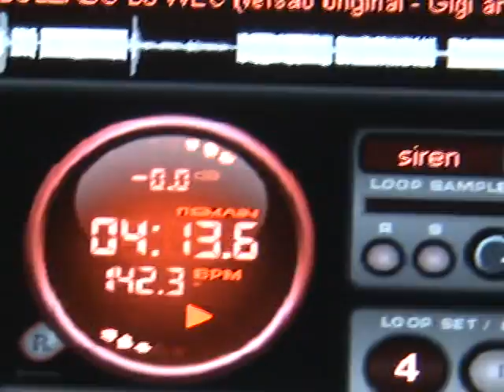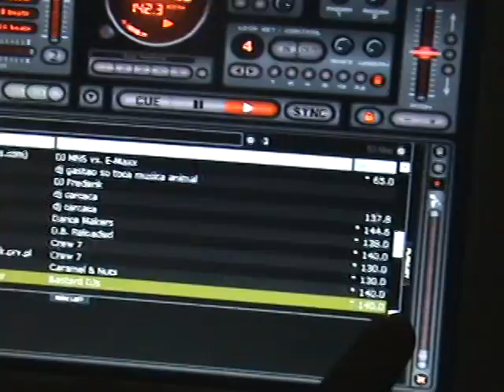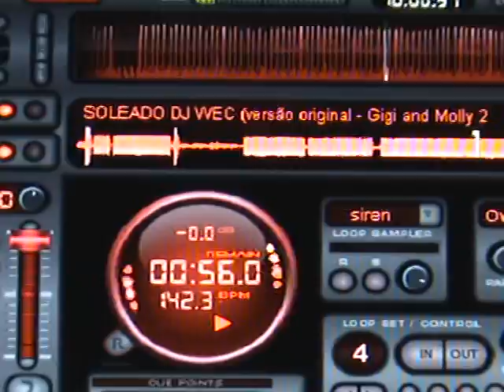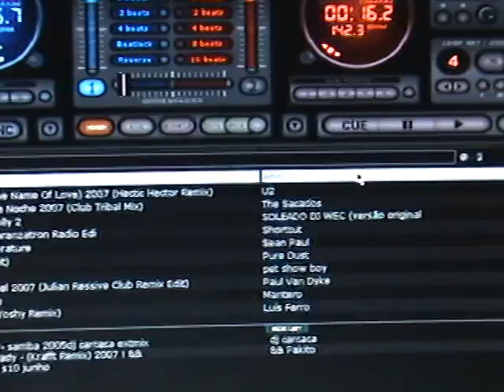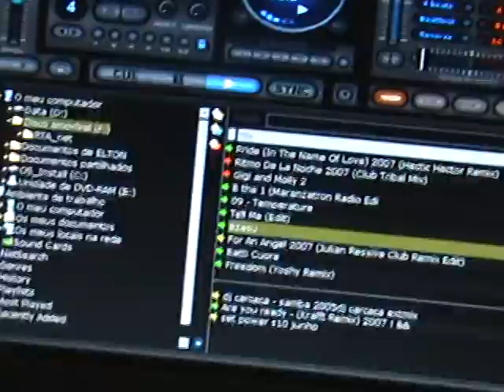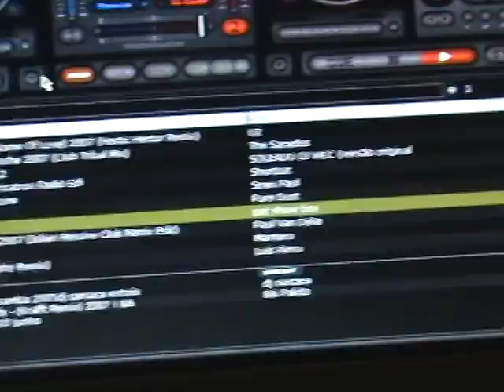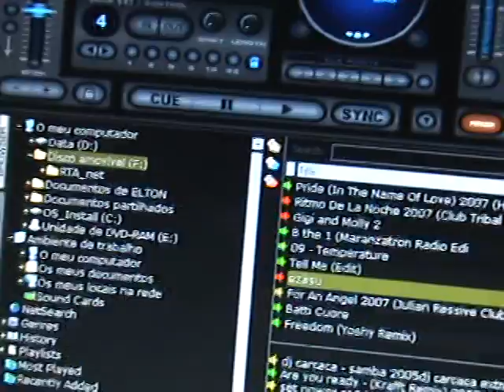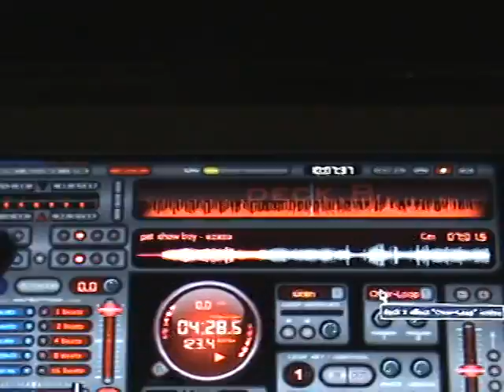TOUCH SCREEN + VIRTUAL DJ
Teste de computador com tela touch screen 19" com o programa virtual DJ. Muito bom, rápido e responde bem aos comandos do mixer e cdj virtuais, dá para calibrar ainda mais a sensibilidade. Neste vídeo tive que filmar, dai  operei os controles virtuais com a mão esquerda, sendo este o motivo de algumas falhas  na execução. Com a tela touch screen a experiência de usar o Virtual DJ fica mais real pois a interação é  rápida e descomplicada do que utilizar o mouse. Assim que esta tecnologia ficar mais em conta, deverá ser utilizado por muitos DJ que preferem a versatilidade dos sistemas e programas.  O equipamento usado é um computador padrão desktop integrado a uma tela de 19" da marca MSI.  O virtual Dj é apenas um dos programas que podem ser utilizados, desta forma você terá uma ampla gama de softwares sustituindo o FINAL SCRATCH, SERATO, CONTROLADORAS, etc...